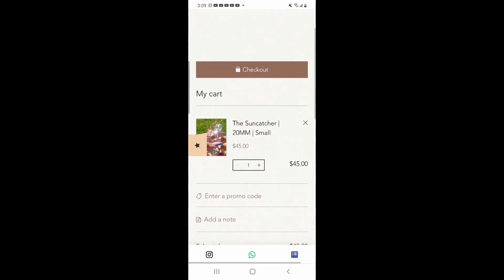Megan Thee Stallion & Dua Lipa New Collaboration May Have Nicki Minaj Son Doja Cat Jealous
?? Here’s what you’ll see in this video:
1:57 Intro
2:31
3:12

– – – Tools & Equipment: – – –
?? WeVideo
Content Created By August With The Shade
– – – Let’s Connect: – – –